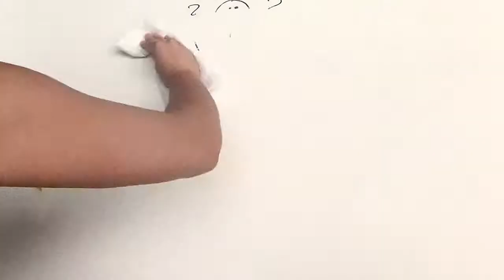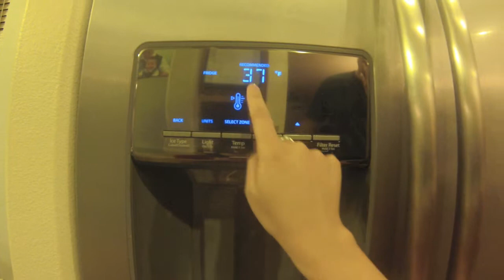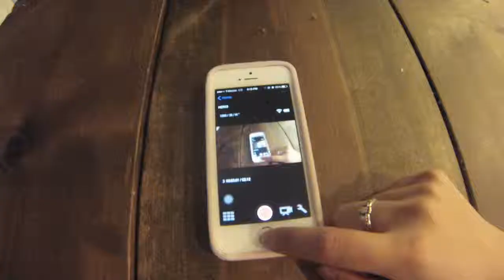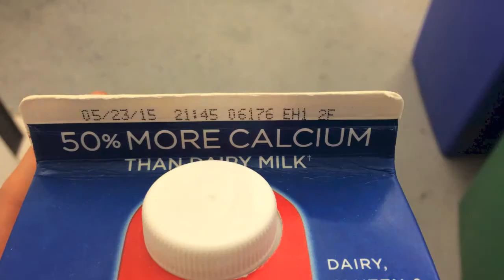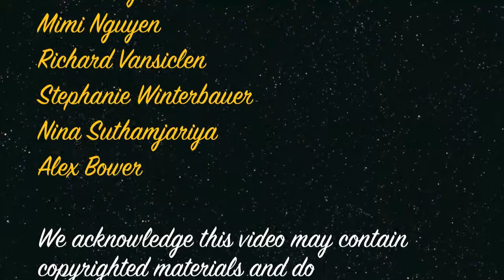Group J: Food Waste Reduction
We acknowledge this video may contain copyrighted materials and do
not claim ownership or rights over said materials